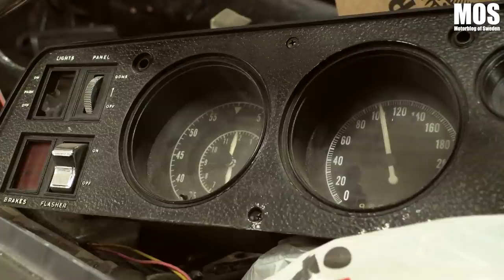Johan Erikssons Turtle Wax Hammer 69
Den här videon är ett betalt samarbete med Turtle Wax. MOS besöker bilbyggaren Johan Eriksson som har påbörjat ett nytt bilbygge som ska bli lika hårt som rått. Nämligen Turtle Wax Hammer 69.